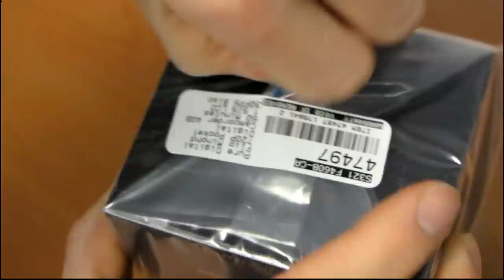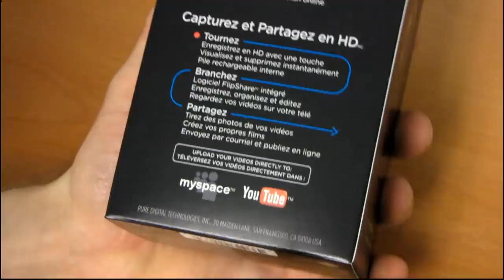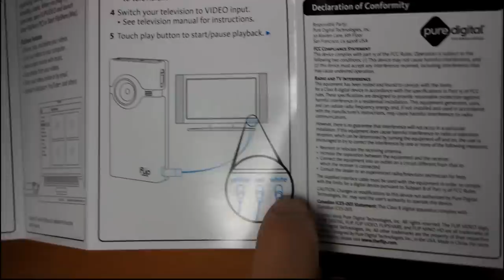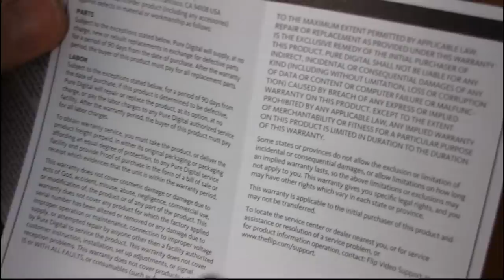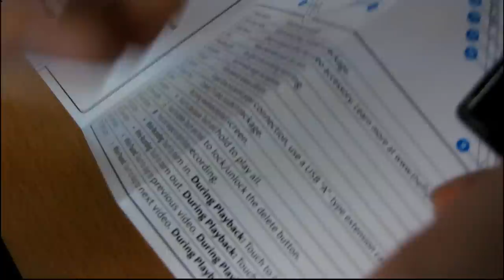Pure Digital Flip MinoHD 720P Unboxing & First Look Linus Tech Tips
Having a look at the Pure Digital Flip MinoHD. I saw an ad for this thing at the movies on Saturday. I went to see Alice in Wonderland (terrible) and so it inspired me to check this thing out. I will follow up with some footage from the MinoHD shortly :)